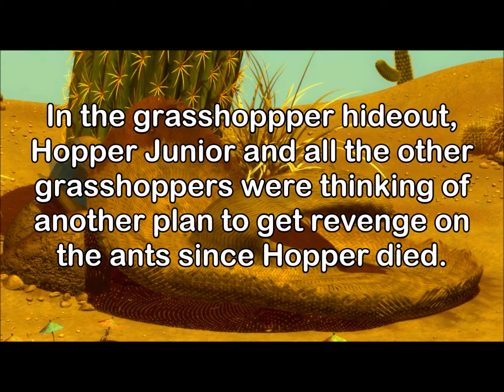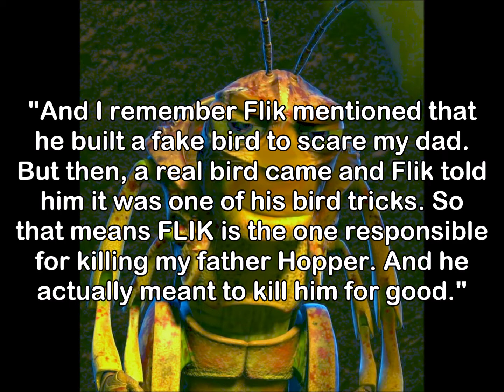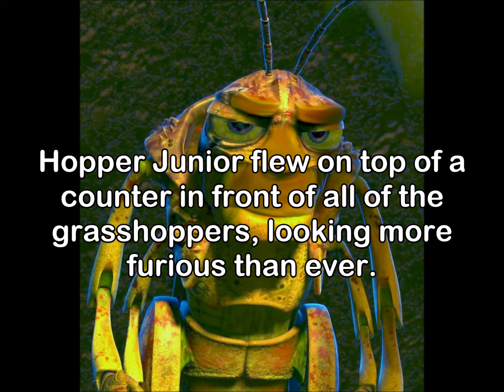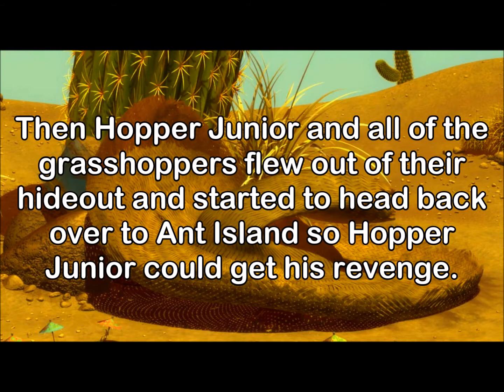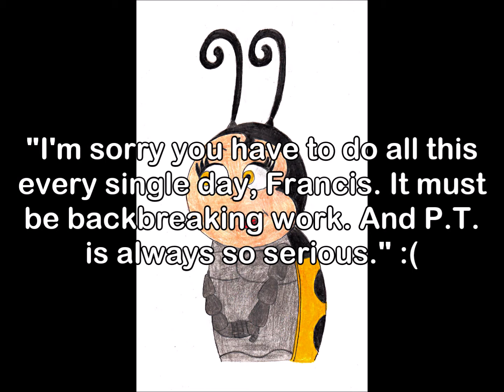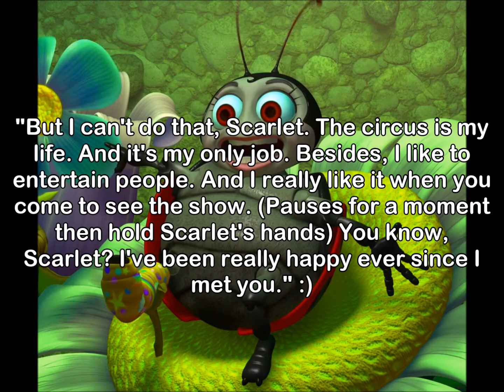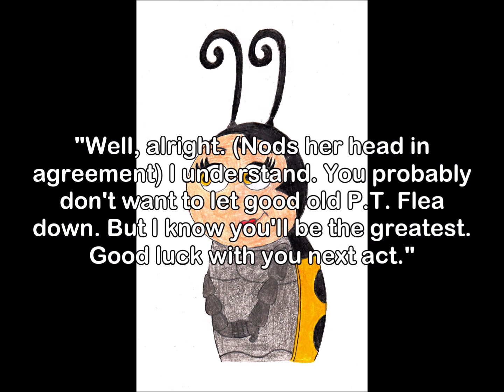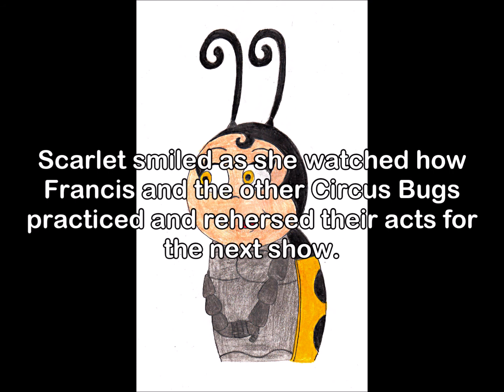"A Bug's Life 2" Part 8 (Edited)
At the Grasshopper Hideout, Hopper Junior is trying to get another plan of revenge on the ants for his father Hopper. Hopper Junior tells the grasshoppers about the time that Flik had build a fake bird to scare his father away. But then a real bird came and Flik said it was another one of his bird tricks. Hopper Junior knew that meant Flik was the one responsible for Hopper's death. So his plan of revenge and punishment for the ants for killing Hopper is to kill Flik. Then the grasshoppers take off for Ant Island for Hopper Junior's revenge on the ants. At P.T. Flea's Circus, P.T. Flea and his performers are trying to reherse for their next show. But Francis can't focus on his act because he's too attracted to Scarlet. Francis and Scarlet are chatting until P.T. bursts on them ordering Francis to get rehersing.